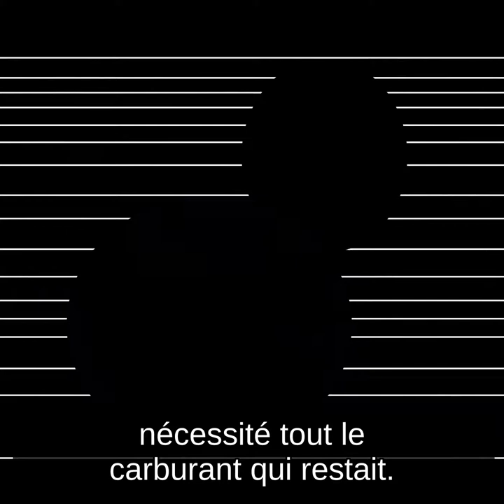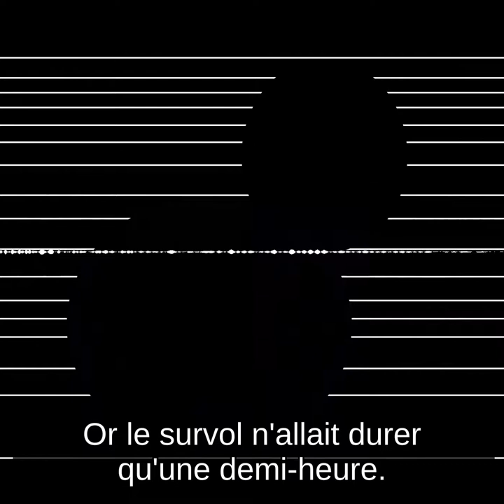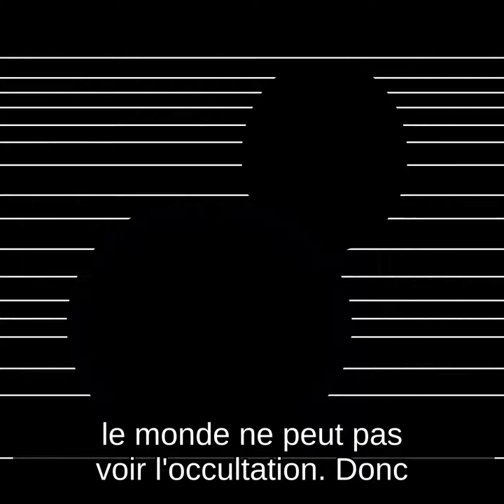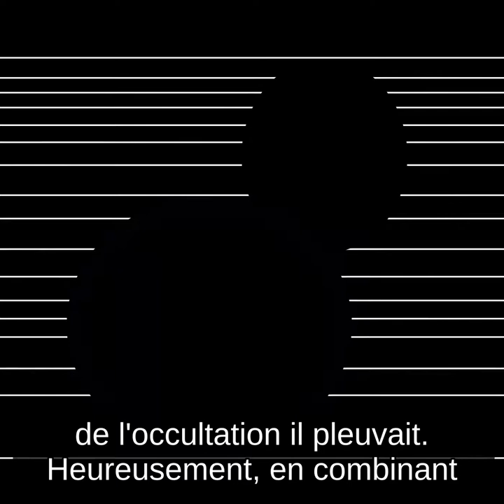L'observation d'Arrokoth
Avant d'être baptisé Arrokoth par l'Union Astronomique Internationale, MU69 a été survolé par la sonde spatiale New Horizons. Mais pour pouvoir le survoler, il fallait d'abord collecter plein d'informations à son sujet.

Image : Schéma de l’auteure

Bisous 💕